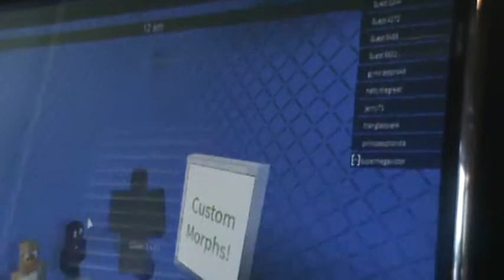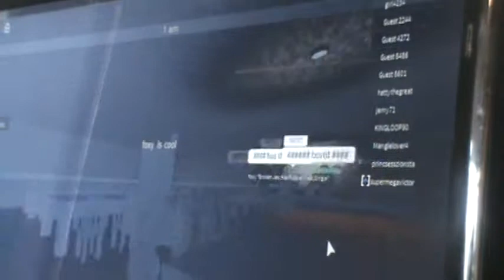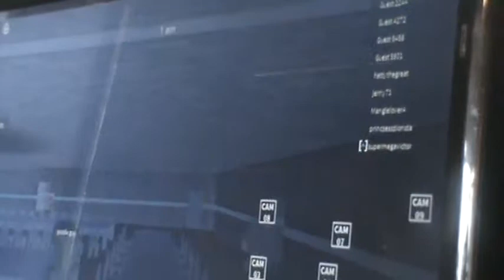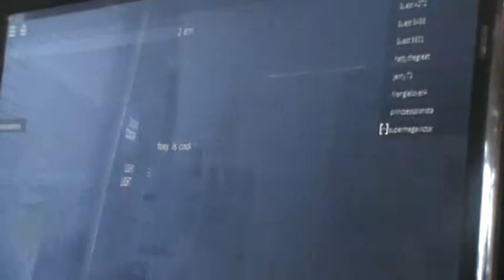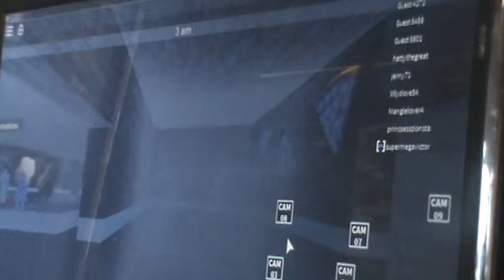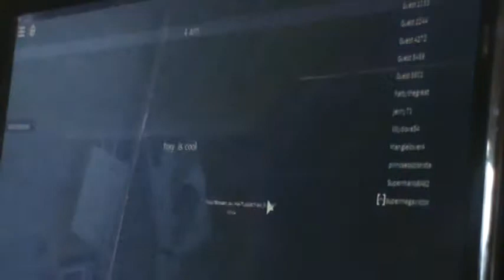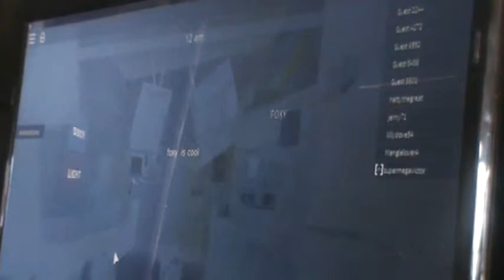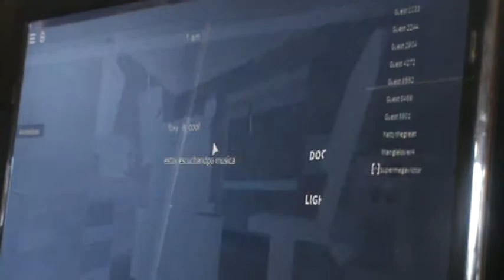Foxy is cool 001